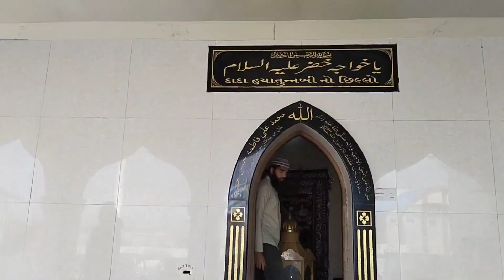Hum Gaye Boat ⛵ Ke Nived Karne | Fishing Boats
Hello guys welcome to my today's vlog. Aaj ka vlog aapko kaisa laga comment karke zarur batana.